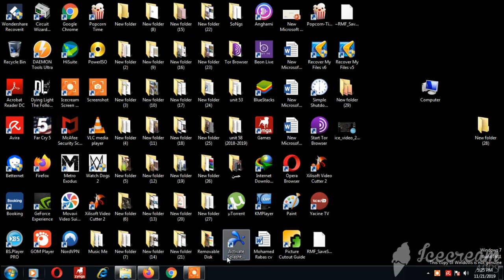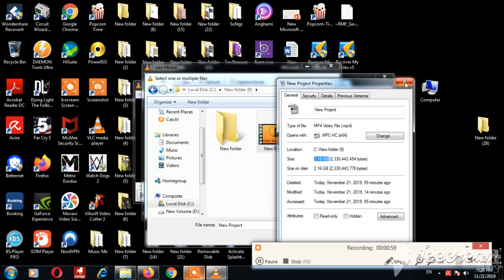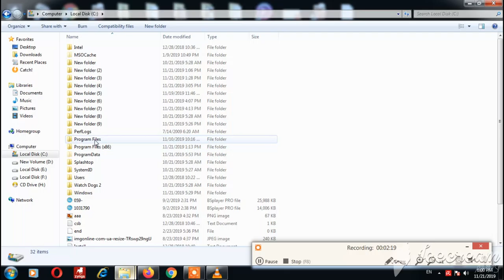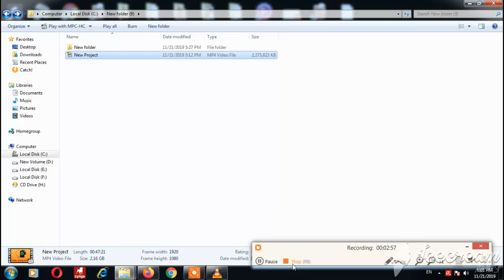شرح ضغط ملفات الفيديو ببرنامج vlc شرح برنامج الفيديو ببرنامج vlc روعه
برنامج vlc لضغط ملفات الفيديو